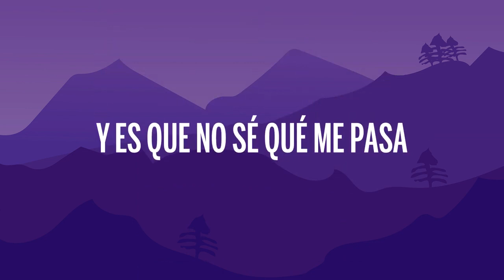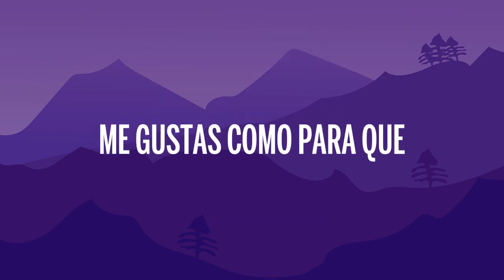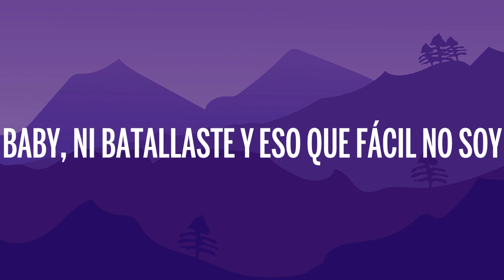Ramón Vega, Michelle Maciel - eScoRpiÓn (Letra/Lyrics)